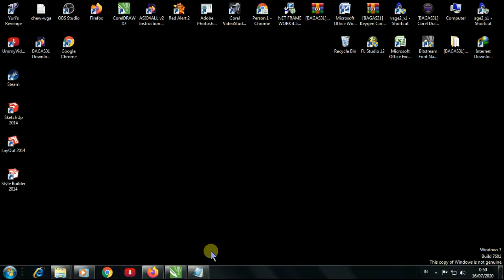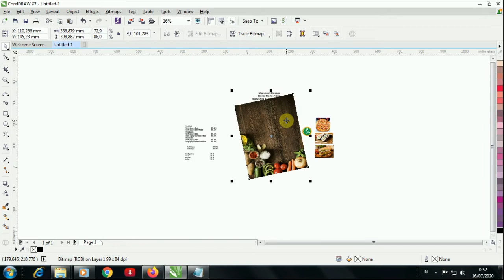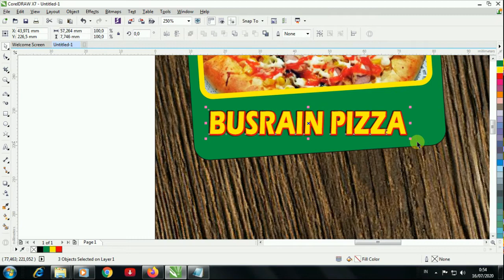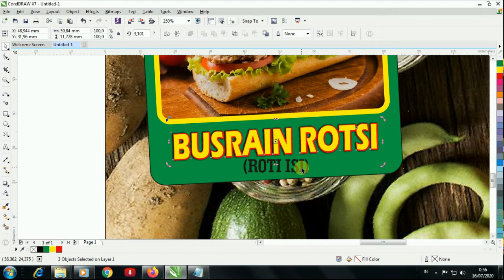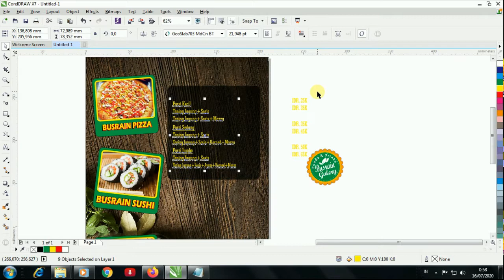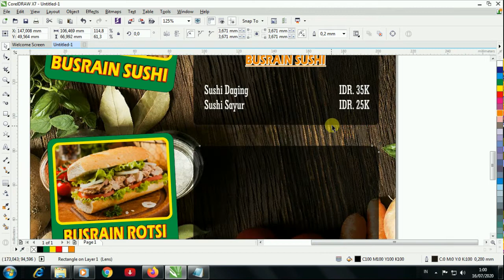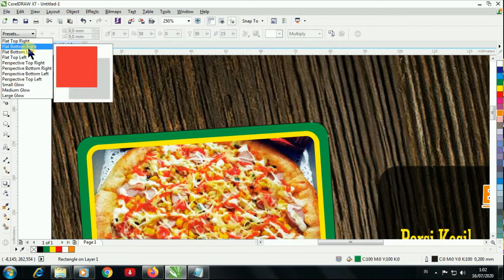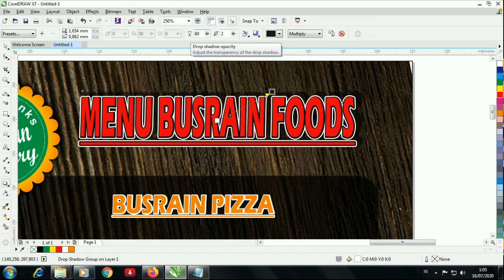Tugas Tengah Malam | Desain Buku Menu Busrain Drinks | CorelDraw | Kreasi Alfajri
Tugas Tengah Malam, Desain Buku Menu Harga Busrain Drink - Food N Drink Gallery.

Belajar Desain
Kreasi Alfajri